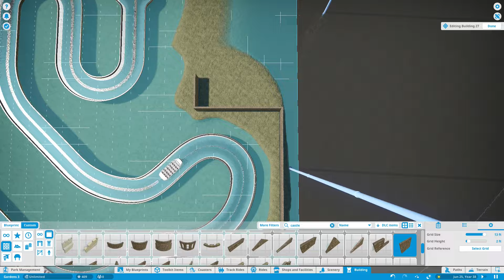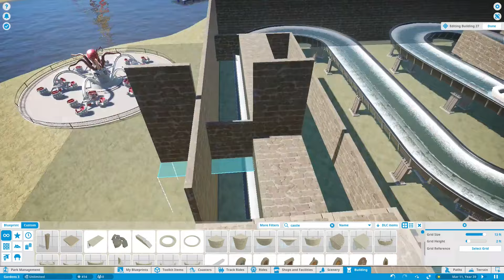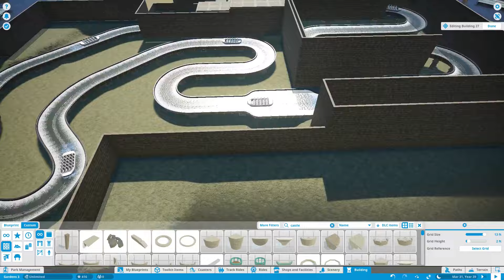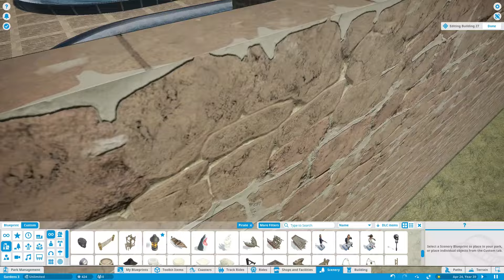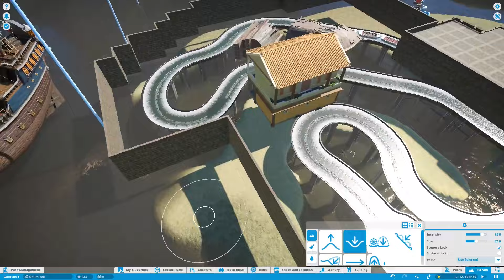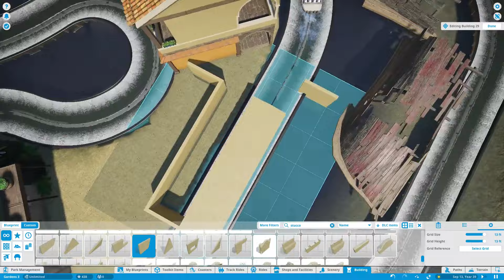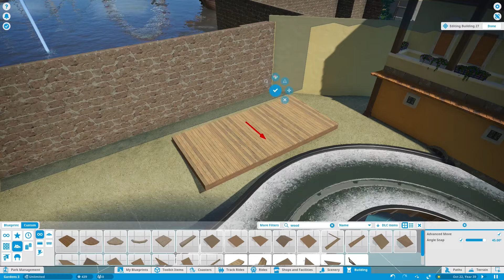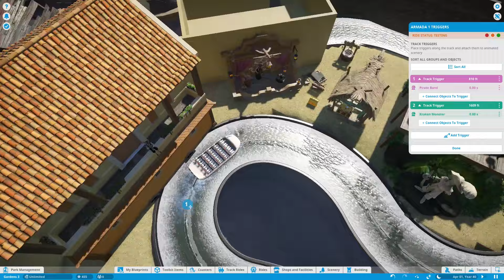Arrr Ye Ready For Adventure? [50 Day PlanCo Challenge (Planet Coaster 2 Day T-minus 17)]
My own take on the Pirates of the Caribbean.

Can I build a park in Planet Coaster before Planet Coaster 2 comes out in 50 days?